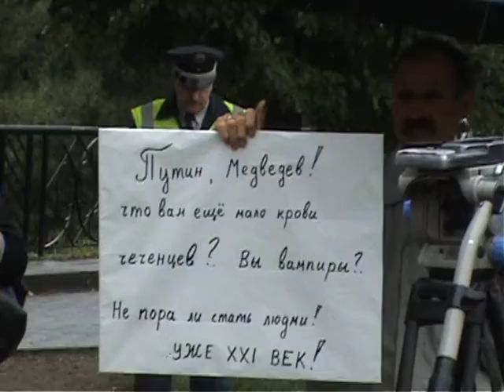STOP War in Georgia!! {tylos minutė}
Nota Rusijai

Pirmadienį 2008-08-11 prie Rusijos ambasados Vilniuje surengtas piketas-mitingas prieš Rusijos veiksmus Gruzijoje. Šalia ambasados Latvių gatvėje susirinko apie 250 dalyvių. Akciją surengė  Partija „Jaunoji Lietuva", tautinė partija "Lietuvos kelias", Lietuvos Sąjūdis ir Lietuvos krikščionys demokratai.
Susirinkusieji tylos minute pagerbė žuvusiuosius. Mitinge buvo reikalaujama nedelsiant nutraukti atakas prieš Gruziją. Akcijos dalyviai kaltino Rusiją imperialistiniais siekiais ir dabartinę situaciją Gruzijoje lygino su rusų veiksmais Čečėnijoje.
Po audringų kalbų mitingo dalyviai Rusijos ambasadai įteikė notą. Rusijos ambasadoriui Vladimirui Čchikvadzei adresuotame laiške reikalaujama sustabdyti agresiją prieš Gruziją, nedelsiant nutraukti karinius veiksmus, išvesti kariuomenę ir pradėti derybas.
Vėliau akcijos dalyviai patraukė prie netoliese, gretimoje Žvėryno gatvėje, esančios Gruzijos ambasados.
Video Audrius skimborauskas